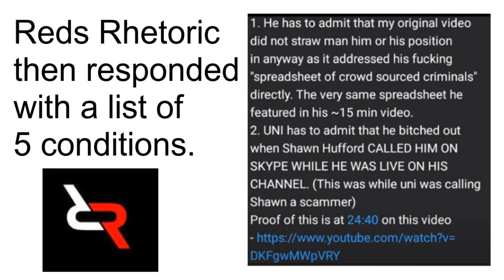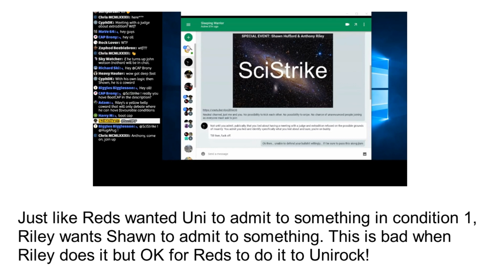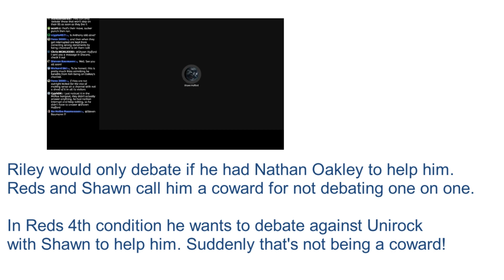Reds Rhetoric is a Hypocrite